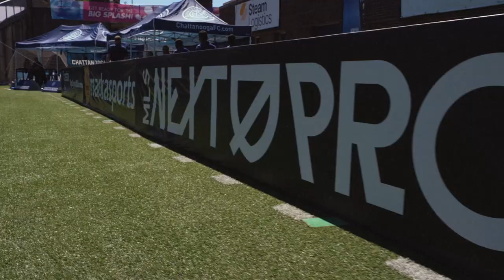CFC wins on Fan Appreciation Day!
Relive a thrilling Fan Appreciation Day at Fort Finley as CFC claimed all three points in the first-ever encounter with Columbus Crew 2!